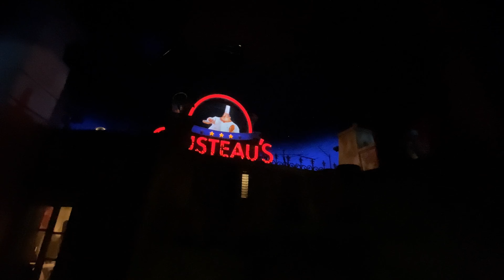World Show cases, Epcot